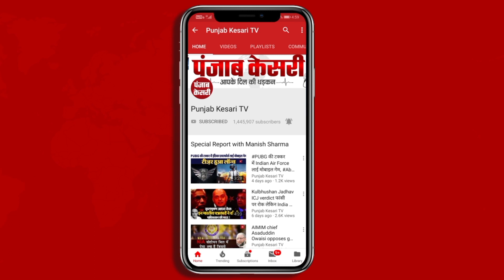BJP सांसद ने जनसंख्या नियंत्रण पर पेश किया निजी बिल,बढ़ती जनसंख्या पर कांग्रेस को ठहराया जिम्मेदार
बीजेपी सांसद रवि किशन ने 4 बच्चे होने के पीछे कांग्रेस पार्टी को जिम्मेदार ठहराया है। सांसद का मानना है कि,अगर समय पर कांग्रेस जनसंख्या नियंत्रण पर बिल लेकर आती इस पर कानून बना देती तो मैं 4 बच्चे नहीं करता।